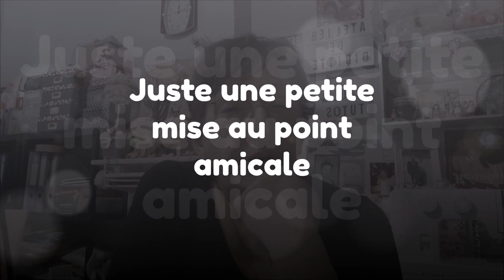PETITE MISE AU POINT